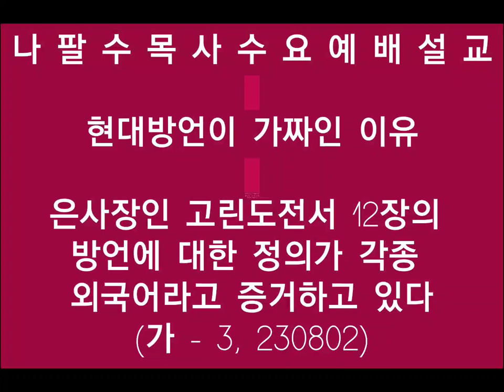●●초강추●● 나팔수목사수요예배설교 - 현대방언이 가짜인 이유(은사장인 고린도전서 12장의 방언에 대한 정의가 각종 외국어라고 증거하고 있다, 가 - 3, 230802)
선교계좌 : 농협, 하늘소망교회, 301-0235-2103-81
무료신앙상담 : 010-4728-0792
카톡아이디 : napalsu9